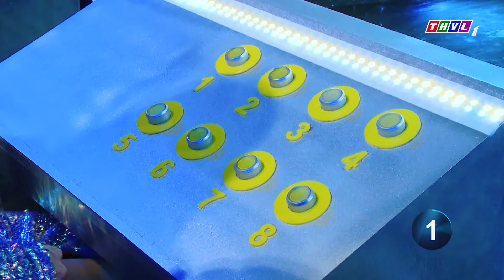Thí sinh NGƯỜI Ê ĐÊ hát cực SUNG SỨC và cái kết TẬP HÁT Ở SUỐI khiến giám khảo CHẤN ĐỘNG | THVL